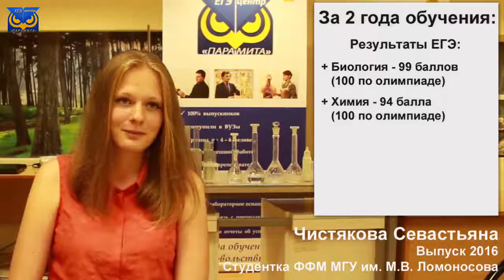Отзыв о подготовке к олимпиадам в ОЦ "Парамита"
Обучалась в Образовательном Центре "Парамита" 2 года, благодаря чему стала победителем и призером множества Всероссийских олимпиад по химии и биологии, что дало ей возможность поступить на бюджетное отделение Факультета Фундаментальной Медицины МГУ им. М.В. Ломоносова (лечебное дело).